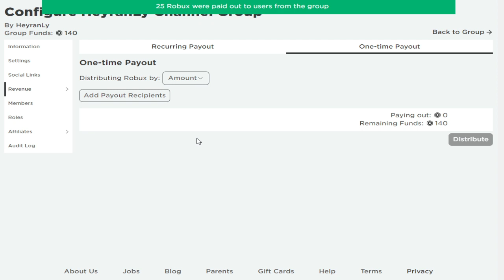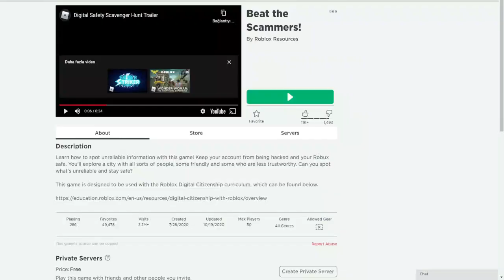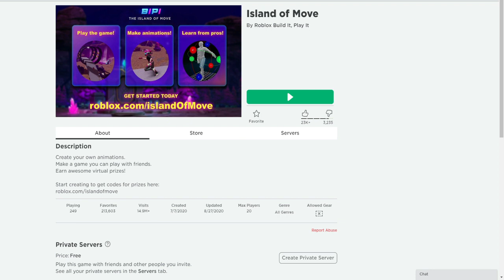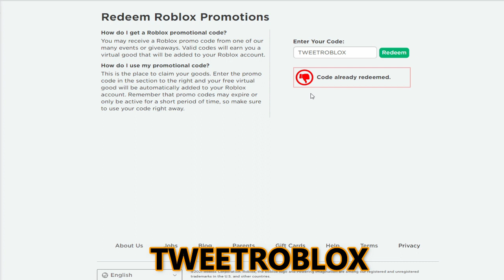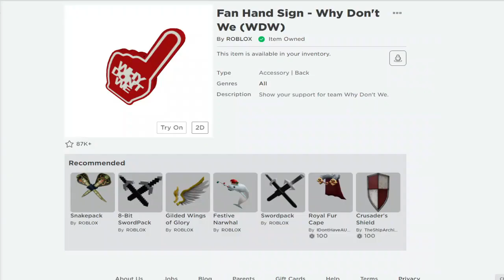*5 Codes?!* All Working Roblox Promo Codes 2021 April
*5 Codes?!* All Working Roblox Promo Codes 2021 April